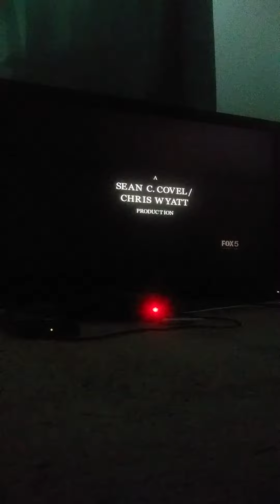Beneath opening credits